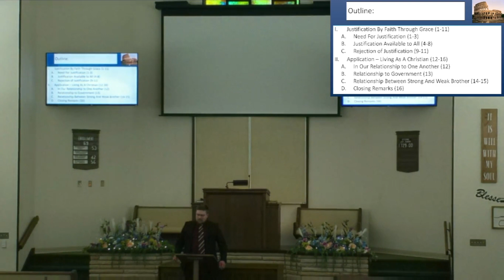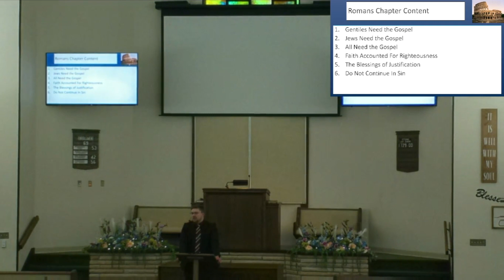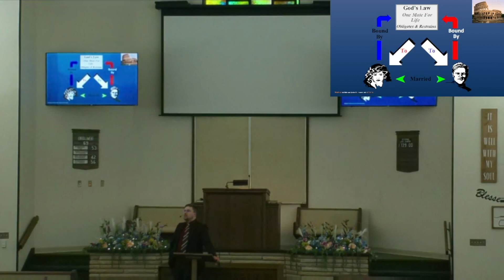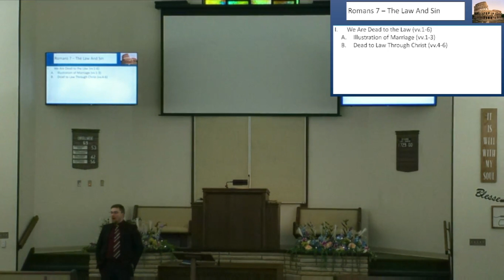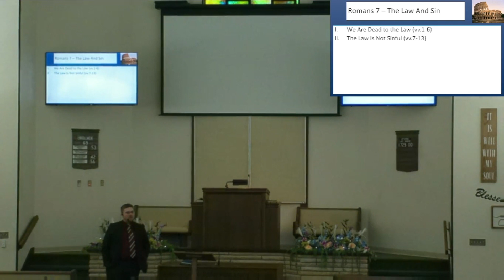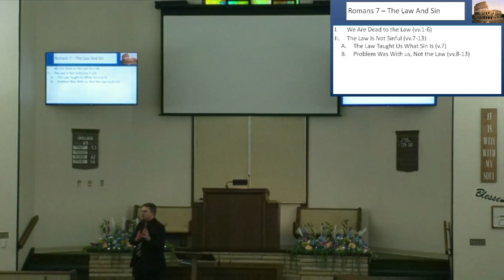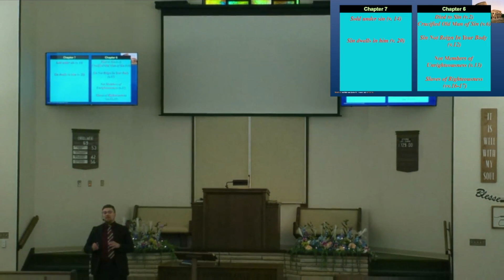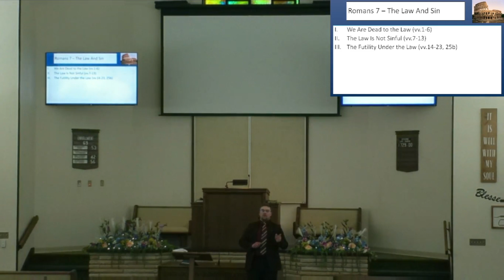Romans 7 - July 5, 2023 Bible Study - By: Micah Webb